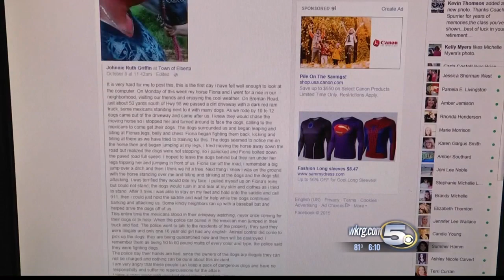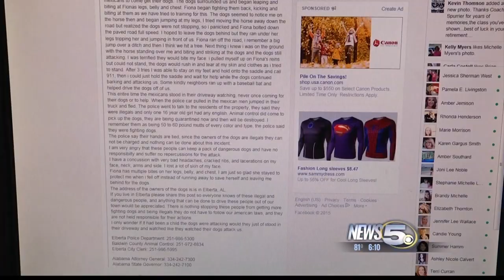Elberta Dog Attack Update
Ricardo Hernandez and his family are sorry their dogs attacked Monica Bata and her horse, but the family says Bata owes “them” an apology.